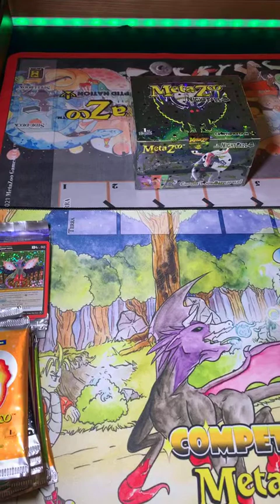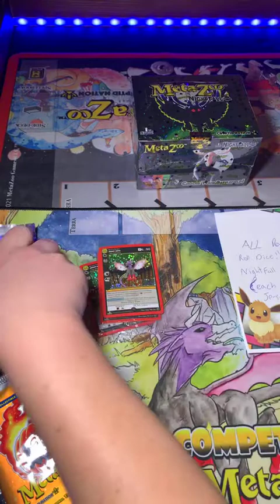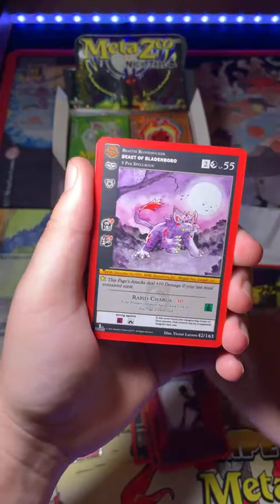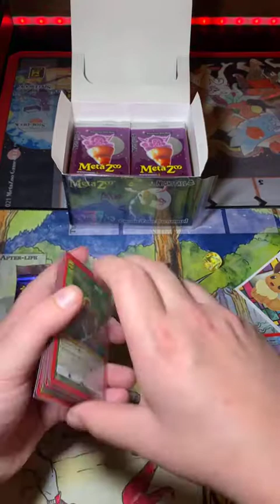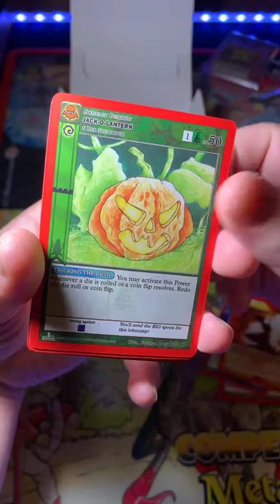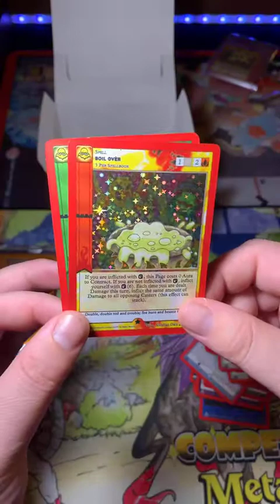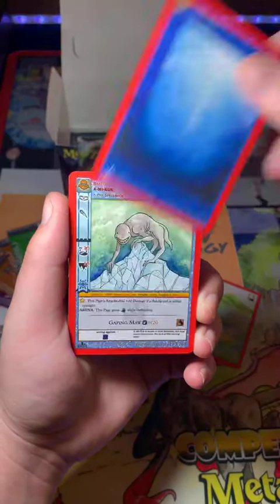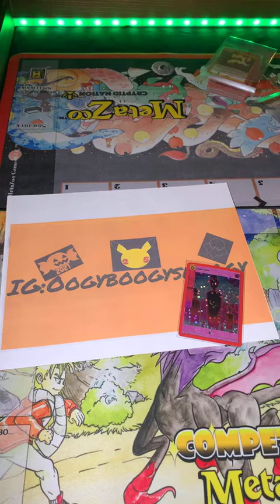Metazoo Nightfall Box Break #3 10_23_21